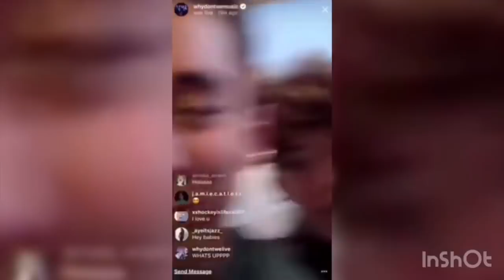Cutest JACHARY moments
I totally ship it! What is your favourite moment?